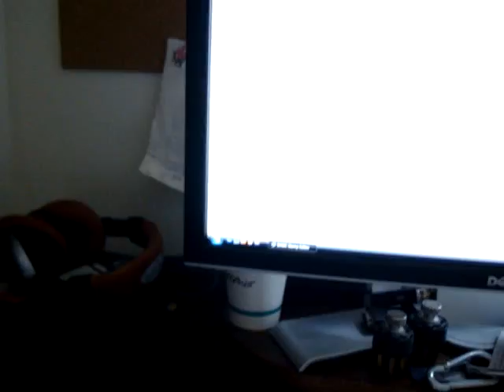Bill Paxton Pinball display strobe test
To reduce pin usage, the column address is strobed into a counter, requiring 2 pins for the column selection instead of 6. Riveting stuff.